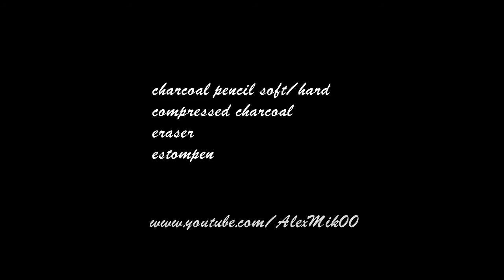James Franco charcoal speed drawing portrait by AlexMik00